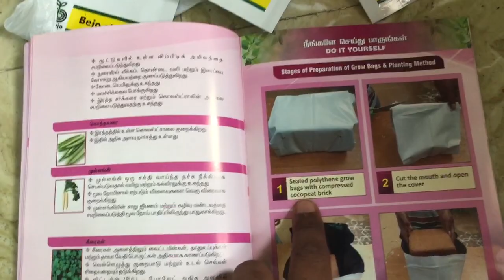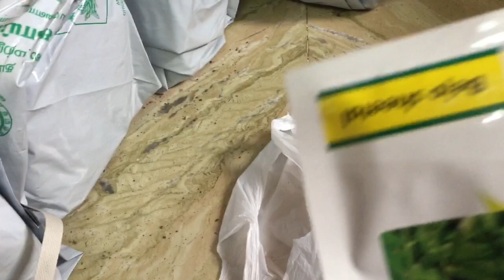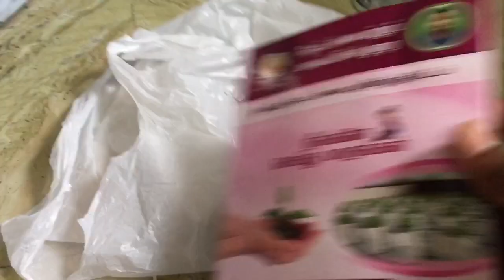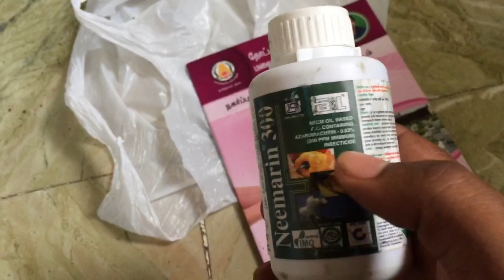Unboxing Terrace Garden Kit in Telugu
I have dedicated "Let's Make Learning Simple" channel to Software related courses like Java, and etc. I won't post Tax related videos in this channel in the future.

This video is about the Terrace Garden Kit provided by Tamil Nadu government.
Horticulture Officer (Madhavaram): 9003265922Horticulture Officer (Annanagar): 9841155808Horticulture Officer (Thiruvanmiyur): 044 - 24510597Horticulture Officer (Perambur): 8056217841